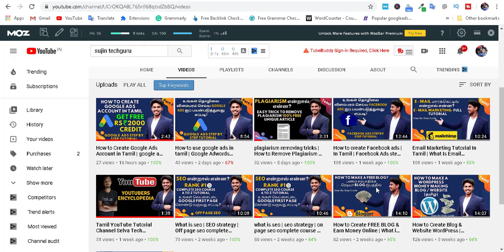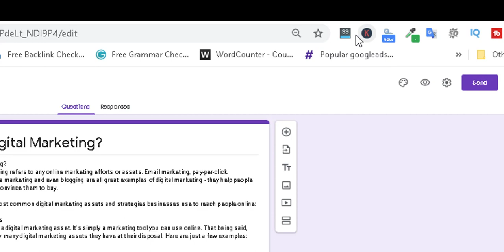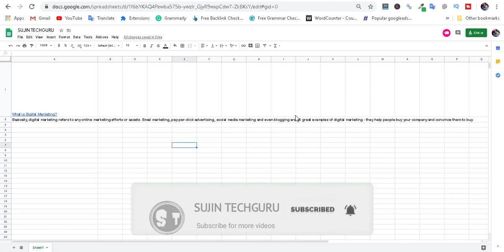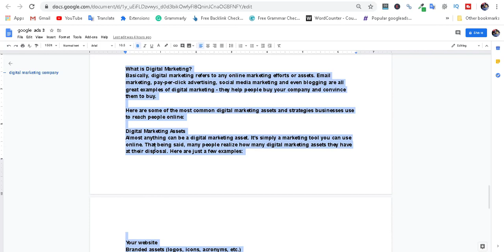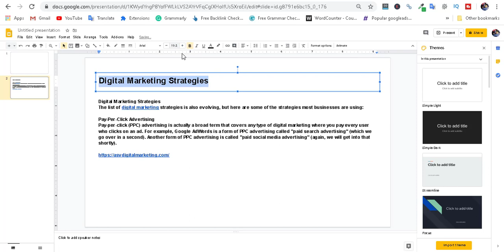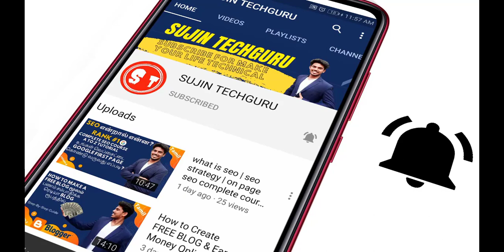4 High Quality Backlinks | How to Create high quality Backlinks | What is Off Page SEO in Tamil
4 High Quality Backlinks | How to Create high quality Backlinks | What is Off Page SEO in Tamil

Hi,

I am Sujin and i am here to help you become a Digital Marketer and make money online.

My Channel motivation is Easy to Understand, Tech Videos in Tamil, and Get Latest Tech Updates in Tamil , We do Tips and also Innovation, I wanted each and every Individual whoever is interested in technology to be able to understand it in the easiest possible way, and I am doing this as my Hobby, Thanks.